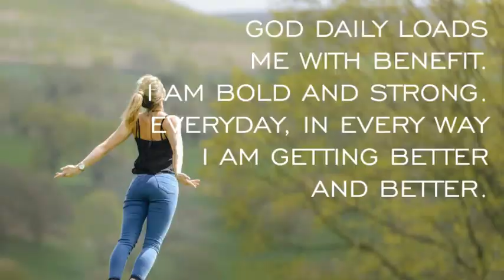How To Succeed Even If You Don't Have Any Talent :: Your Daily Starter 31st May 2021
In this video, Ademola Morebise shares with you a three step process that can help you on your road to success even if you don't have talent.